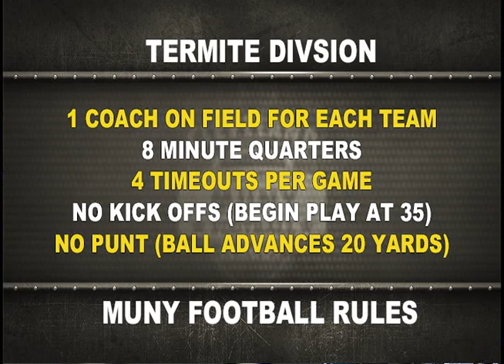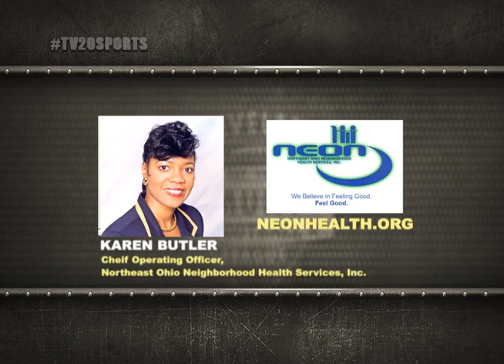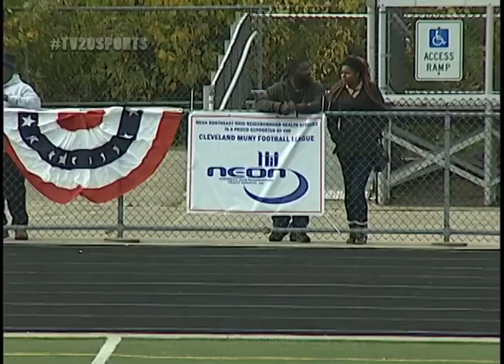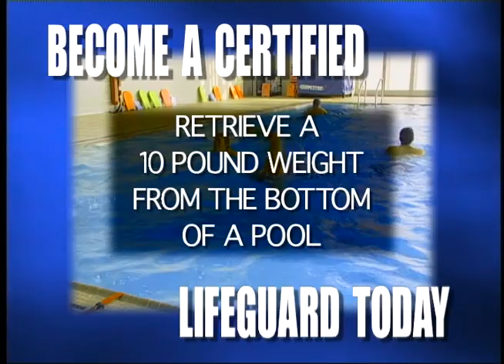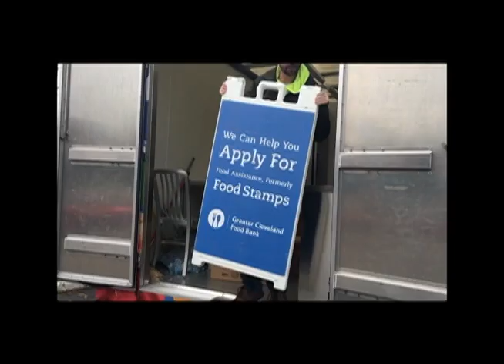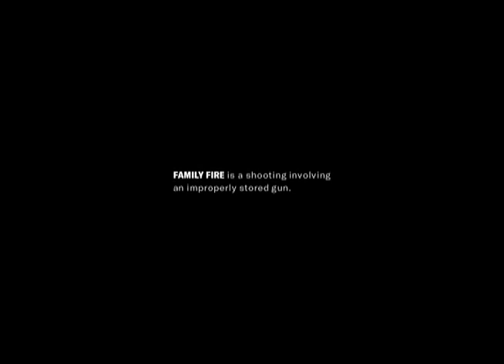TV20 Sports - 2019 Termite Muny Football Championship